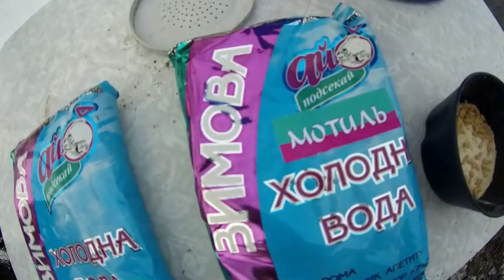Опарыш на волос/ Рыбалка в начале декабря, Днестр, Маяки.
Как наживить опарышей на волосяную оснастку? Интернет-магазин kleva.com.ua подскажет Вам нюансы. Днестр - щедрая река в которой ещё есть чистая, вкусная, сладкая рыба.  Ловите с нами, и клев не заставит себя долго ждать.
- Kaida impulse-2, фидерное удилище 3,6 м.
Kaida Albatron, фидерное удилище 3,0 м.
- Зимняя прикормка Ай Подсекай «Бетаин»
- Зимняя прикормка Ай Подсекай «Мотыль»
- Кормушки «Ай подсекай», с грунтозацепами 80 грамм.